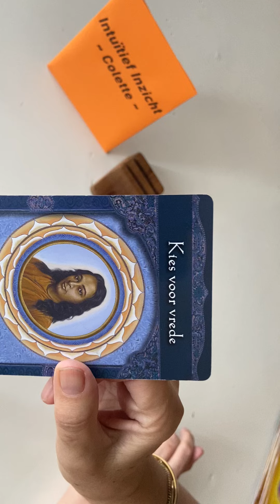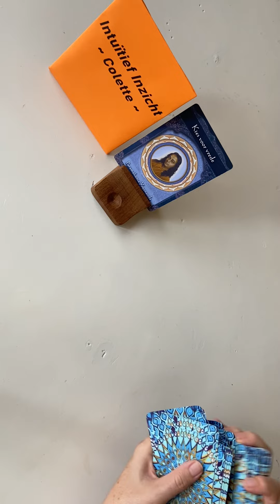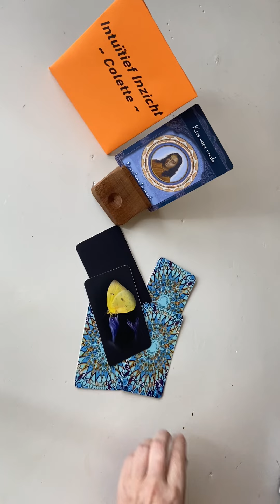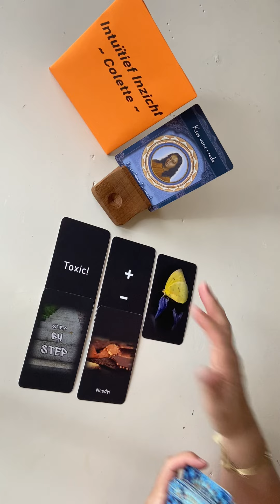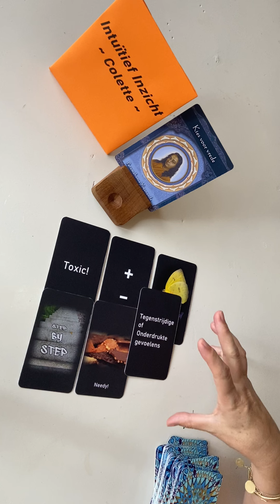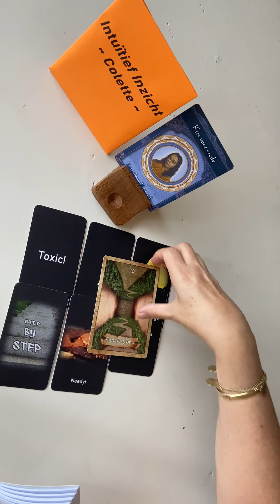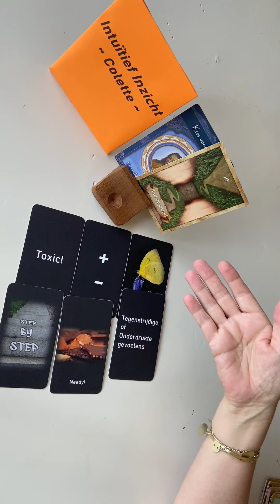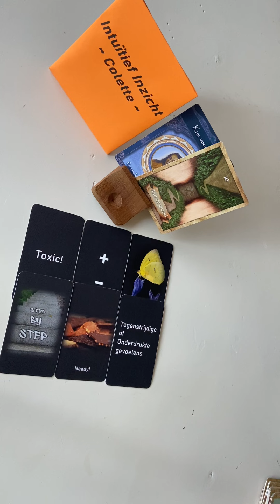STERRENBEELDEN☸️ ~DAGVIBE🕹 SEPTEMBER 2022~ Tegenstrijdige Gevoelens Laten Je In Cirkeltjes Denken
Persoonlijke reading

Colette